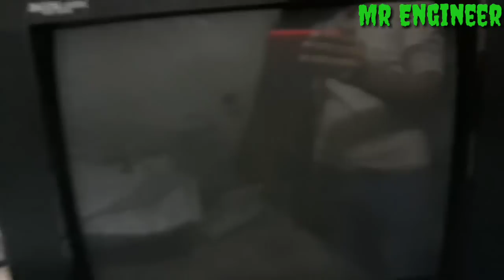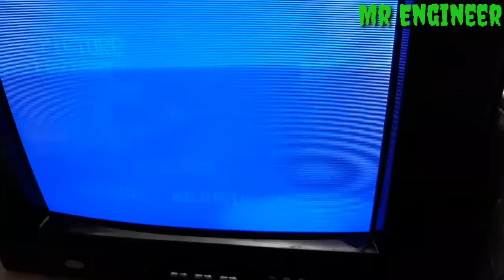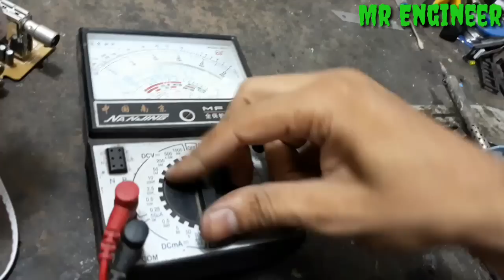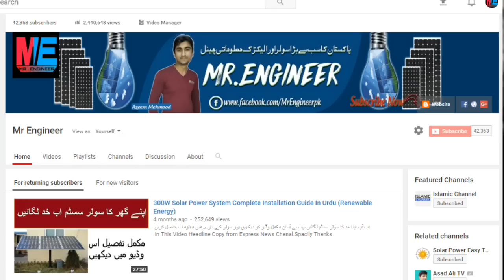Tv Repair Blue Screen Fault In Urdu/Hindi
__/Contect Us\_

300 Watts Solar System Installation Guide In Urdu/Hindi |Battery|Ups